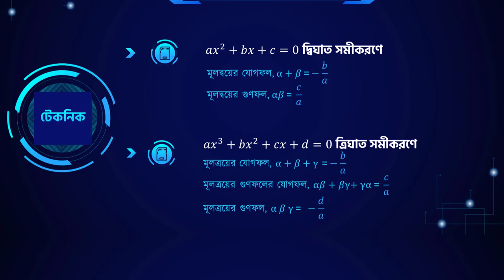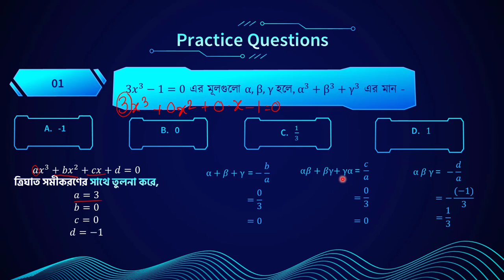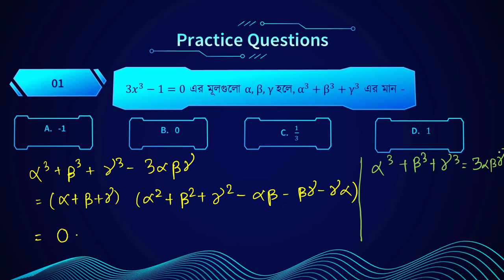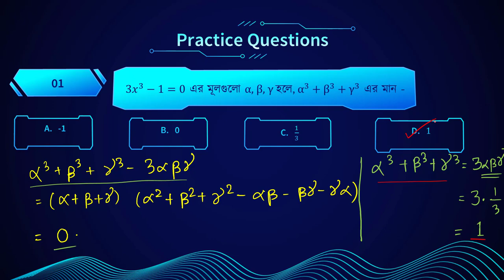University Admission বহুপদী ও বহুপদী সমীকরণ | Type 05 Part 01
১। এক নজরেই সম্পূর্ণ ক্যালকুলাস (অন্তরীকরণ + যোগজীকরণ) এর রিভিশন
২। পরীক্ষার আগে যা যা দেখে যাওয়া দরকার সবই পাবে এই বইটিতে
৩। গুরুত্বপূর্ণ সূত্রগুলো চিত্রের মাধ্যমে সহজ উপস্থাপন
৪। HSC বোর্ড পরীক্ষা এবং এডমিশন টেস্টে যেসব টপিক থেকে বেশি প্রশ্ন আসে, সেগুলোর প্রতি অতিরিক্ত গুরুত্ব দেওয়া হয়েছে
৫। অধ্যায়ভিত্তিক ১০ সেকেন্ডে এমসিকিউ সমাধানের হ্যাকস
৬। একাডেমিক + এডমিশনের জন্য সম্পূর্ণ বইয়ের ব্যাখ্যামূলক ভিডিও লেকচার
৭। পরীক্ষার প্রায়ই আসে এমন গুরুত্বপূর্ণ টপিকগুলোর স্টেপ বাই স্টেপ সাজেশন

অধ্যায়ঃ বহুপদী ও বহুপদী সমীকরণ Without Calculator

✔️ যেসব Admission Test এ  ক্যালকুলেটর ইউস করা যায়, সেগুলোর জন্য আলাদা ক্যালকুলেটর হ্যাকস পেয়ে যাবে আমাদের ইউটিউব চ্যানেলে।

Alvi Ahmed,
Founder, MathTronics
Math Instructor, 10 Minute School
Author, Calculus Interactive Map